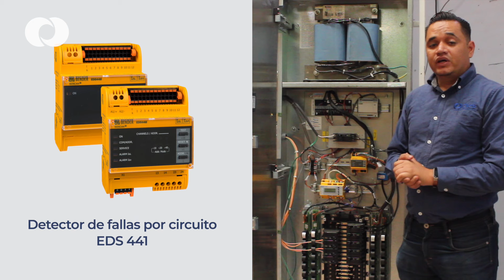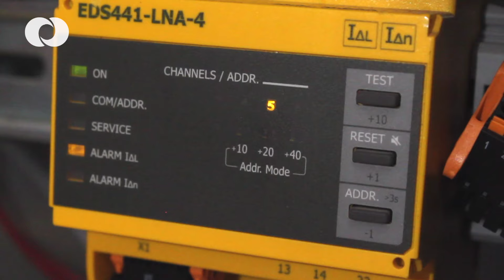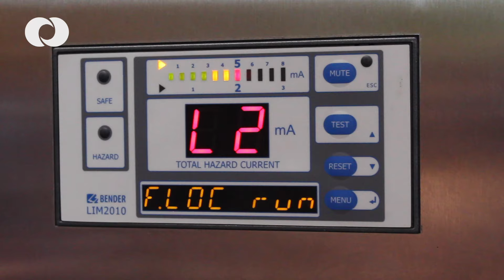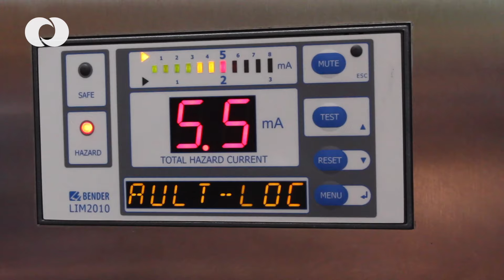Detecta fallas con el EDS 441 Bender en su tablero de aislamiento para hospitales| Grupo ORS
La función principal del EDS441 de Bender es la localización de fallas a tierra, le permitirá monitorear de forma rápida y efectiva  los circuitos derivados en  eventos de fallas a tierra.

Automáticamente detecta y proporciona una alarma en caso de sobrecarga en los derivados
Muestra en su display los valores de la corriente de la carga en tiempo real
Se integra a otros equipos mediante una red RS-485
Las alarmas de las Corrientes de las cargas también se muestran en las estaciones remotas MK2430 y MK800
La información del CMS460 está disponible en el bus de comunicación

Sobre Grupo ORS

Somos una empresa mexicana que busca generar valor en proyectos eléctricos suministrando equipos especiales mediante la creación de servicios confiables e innovadores a través de nuestro sistema único de acompañamiento. Nuestra experiencia de 19 años nos ha permitido trabajar con los mejores, entregar más de 2000 proyectos, ofrecer alrededor  de 600 conferencias y cumplir con más de 750 servicios en todo el México.

Nuestras Soluciones